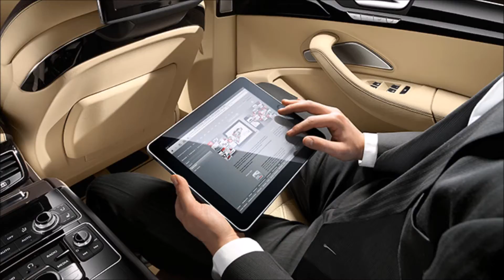Audi A8 L 2015